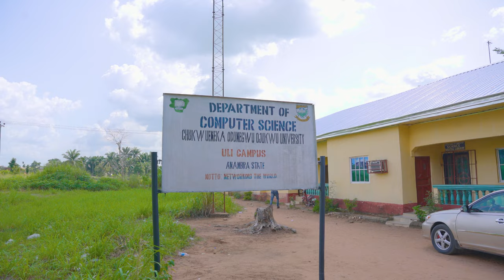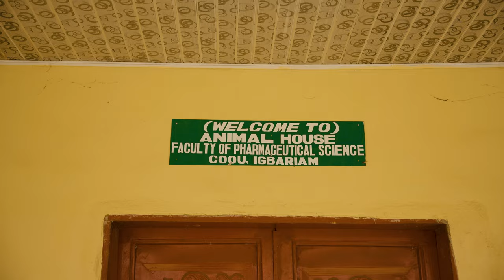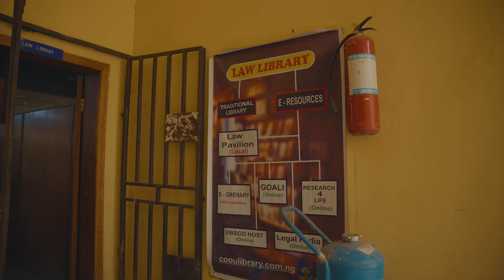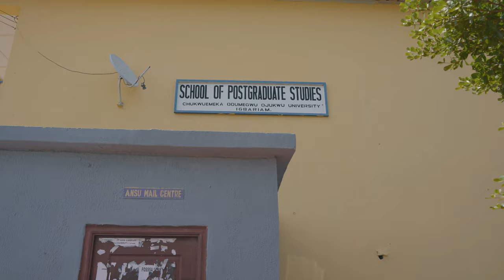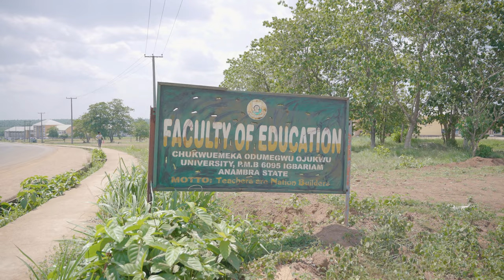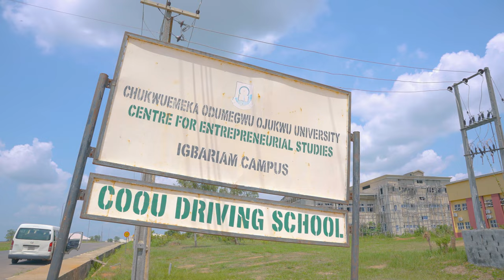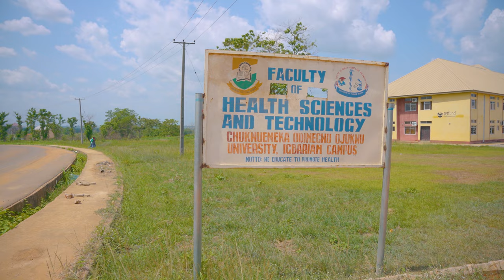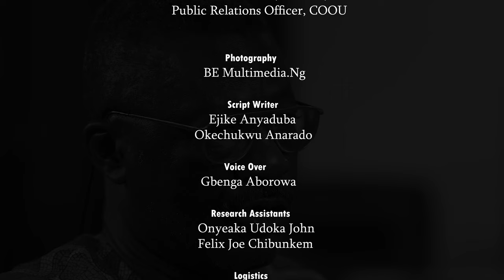PROFESSOR GREG NWAKOBY’S STEWARDSHIP AS THE VICE CHANCELLOR OF CHUKWUEMEKA ODUMEGWU-OJUKWU UNI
– DOCUMENTARY Professor Greg Nwakoby, a highly reputable legal luminary in the academia, has unarguably left indelible positive marks in the annals of the headship of Chukwuemeka Odumegwu-Ojukwu University, Igbariam, Anambra State, Nigeria. Testaments abound in his multidimensional contributions that have favorably positioned the University in the frontline of the most sought after elite Universities in Nigeria today. Posterity would surely relish his inspiring leadership record in the University. Universities across the globe are citadels of learning intended to groom diverse high-octane leaders of society. The extent to which each university attains this obligation and the duration it takes it to do so are however dependent on how well the factors that aggregate in shaping the development potentialities within and around the University are harnessed. This reality foregrounds the tale of Chukwuemeka Odumegwu-Ojukwu University, COOU, formerly known as Anambra State University